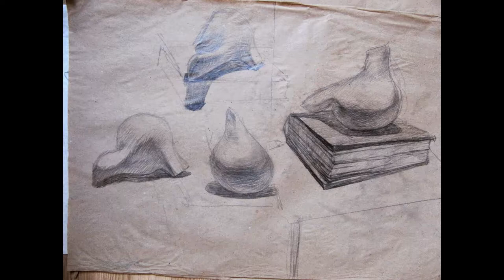Portfolio 4. Drawings in Kaunas Art Gymnasium and after, before Vilnius Academy of Arts.1989-1995